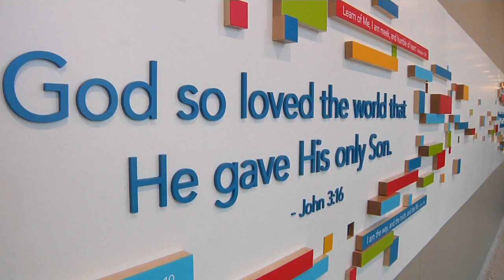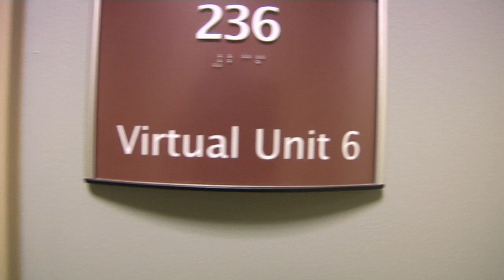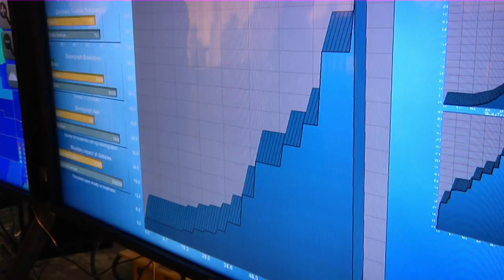Jump Simulation & Education Center Opening - Thank You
The opening of Jump Trading Simulation & Education Center was celebrated on April 25, 2013 with a blessing and dedication ceremony and a very special reception for donors and those closest to the landmark project.